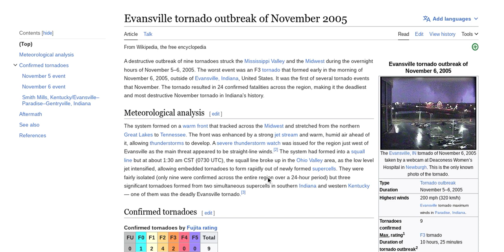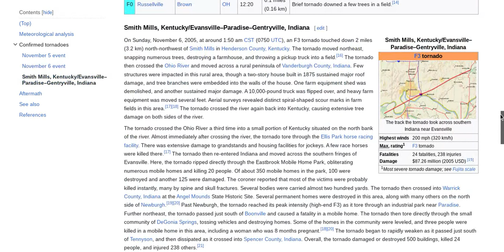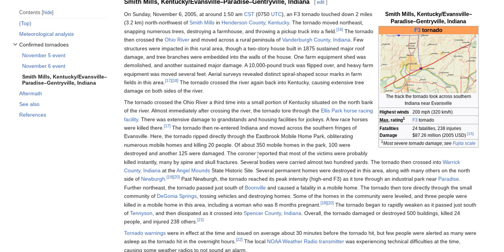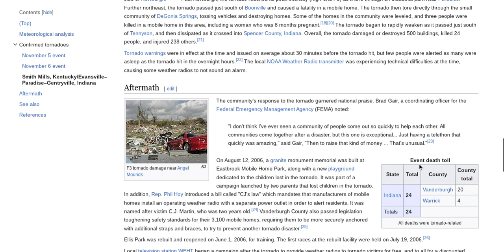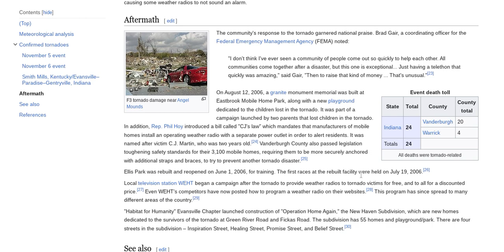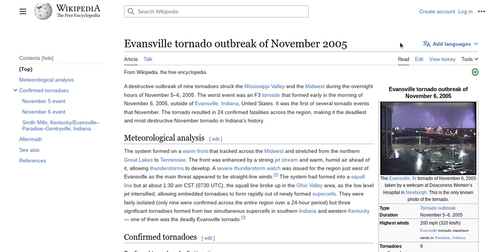Tornado Facts w/ Beanrock124 - Season 3, Episode 13 (53) - 2005 Evansville, Indiana Tornado Outbreak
Technically this is kinda Nathan's Weather Show, however in another way, it's not.

Weather has changed my life.

- "The Weatherman" Beanrock124